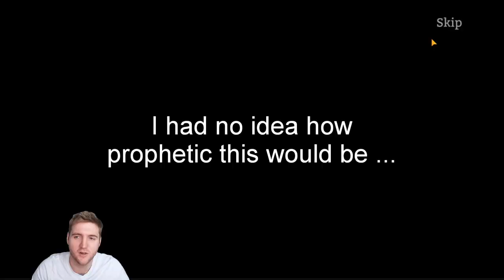150 Summons, NEW HERO thoughts! [Watcher of Realms]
Chapters:
0:00 Intro
0:25 Summons
4:45 New Hero!
15:54 Outro